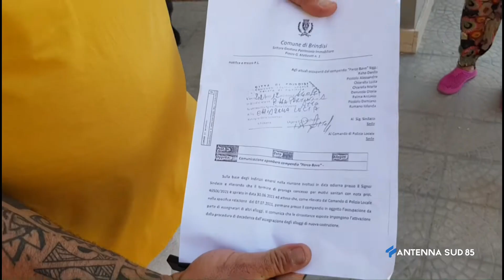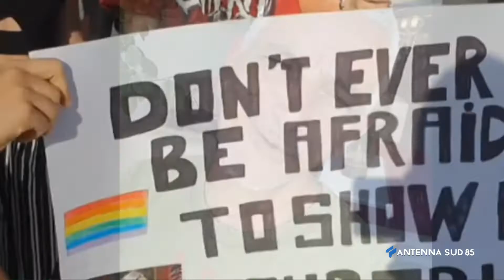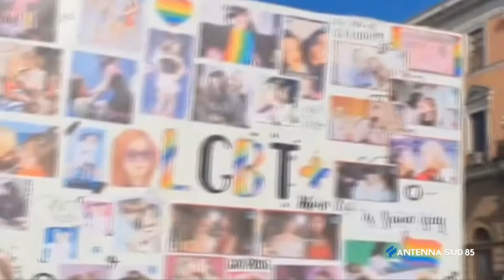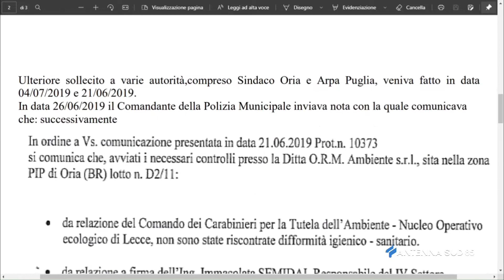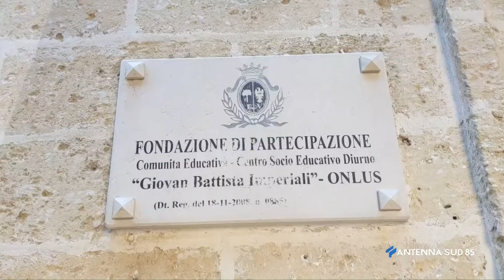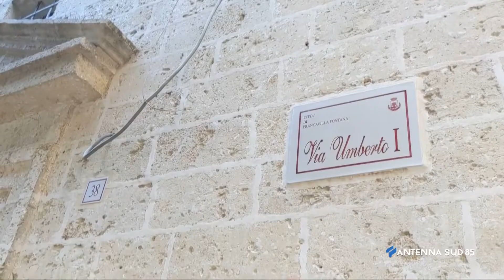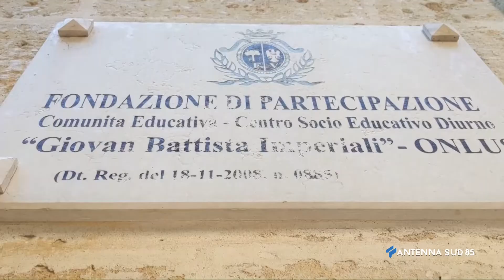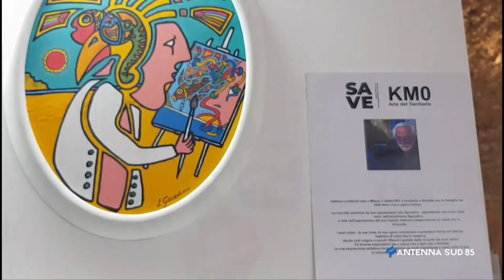AS85 News Brindisi ore 14:15 del 21 Agosto 2021